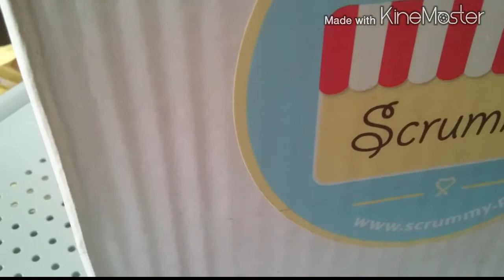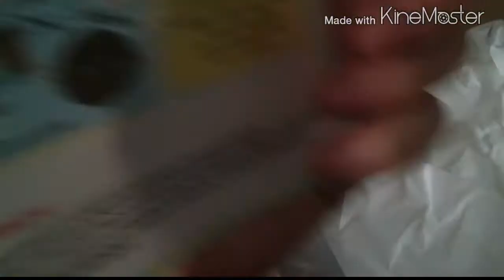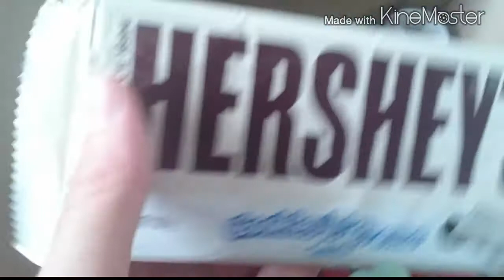Zdrowotek: Paczka ze słodyczami -USA